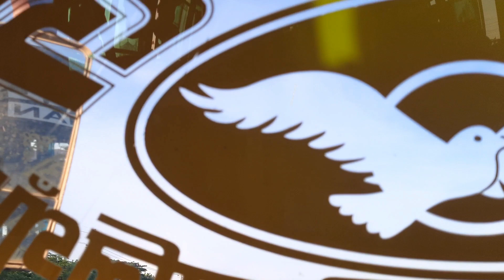Dhaka Mawa Hwy || অনেক সুন্দর নান্দনিক দৃষ্টিনন্দন একটি রাস্তা দিয়ে এগিয়ে যাচ্ছি ঢাকার দিকে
Nico Staf | Snake on the Beach